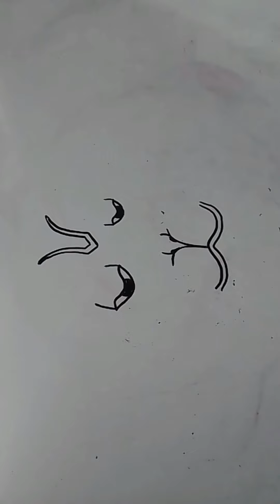mixing desine yt_shorts video